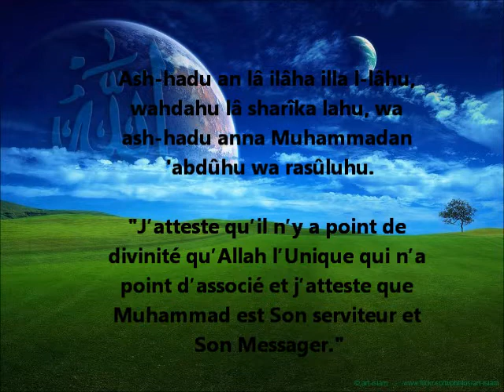Du'a après les ablutions (wudhu)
Source : citadelle du musulman